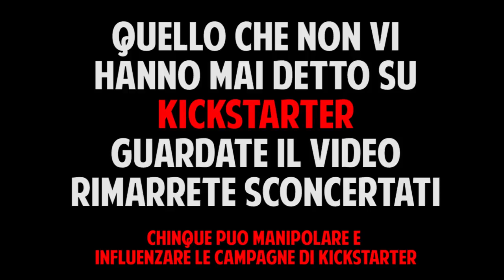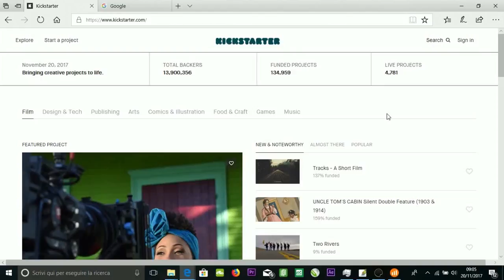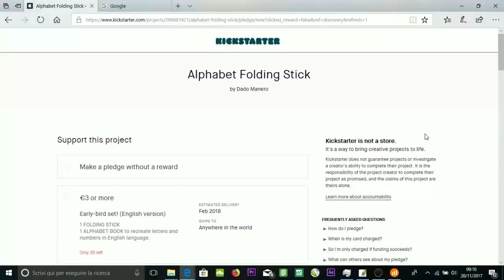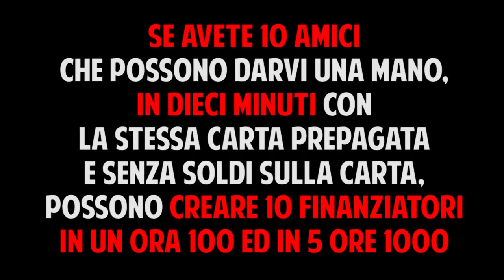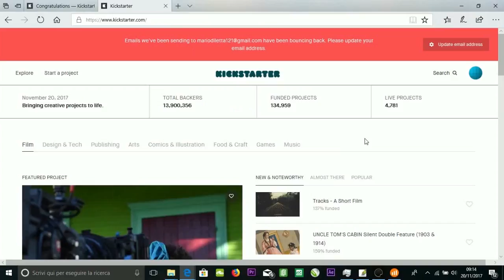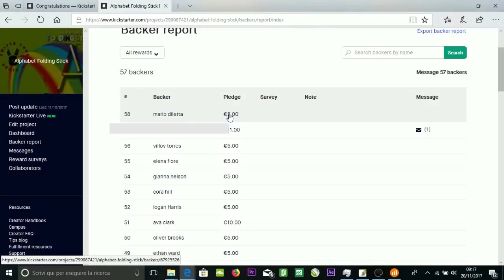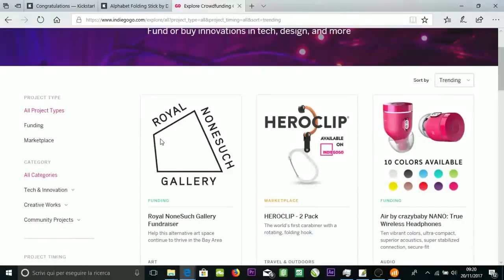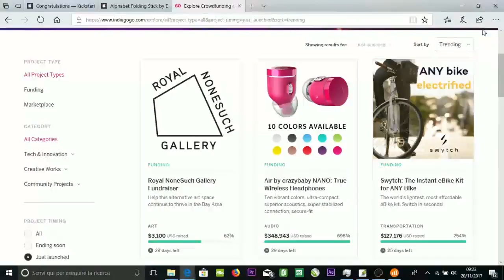Rivelazioni Kickstarter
Tutto quello che non vi hanno mai detto su Kickstarter.
Se nessuno ha le palle per scriverne mostro tutto io.